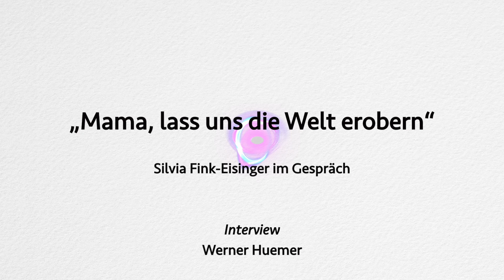„Das Wort Tod existiert für mich nicht mehr“ | Silvia Fink-Eisingers Nachtod-Kontakte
Nach dem Tod ihrer Tochter infolge eines Reitunfalls erlebte Silvia Fink-Eisinger unerwartete, intensive Nachtodkontakte. Sie hörte berührende, wegweisende Worte aus dem Jenseits; Botschaften, die für sie zum Teil eine große Herausforderung waren.

Im Thanatos-TV-Interview erzählt Silvia Fink-Eisinger von den dramatischen Ereignissen und gibt Einblicke in ihre Erlebnisse und Erkenntnisse, die ihre Weltanschauung nachhaltig verändert haben.

Inhaltsübersicht:
00:00:36 Was geschah bei dem Reitunfall Ihrer Tochter?
00:09:18 Wie sind Sie mit diesem Schockerlebnis umgegangen?
00:11:51 Waren Sie ein religiöser, spirituell orientierter Mensch?
00:14:31 Wie haben sich diese Nachtodkontakte weiterentwickelt?
00:17:03 Konnte man rekonstruieren, was genau mit Ihrer Tochter passiert ist?
00:19:41 In welchen Lebenssituationen kam es zu Nachtod-Kontakten?
00:21:26 Haben Sie auch schon vor diesem Ereignis Stimmen gehört?
00:27:26 Wie kam es zu Ihrem Buch „Mama, lass uns die Welt erobern“?
00:31:03 Was sind für Sie die wichtigsten Botschaften aus den Nachtod-Kontakten?
00:39:41 Sie sind jetzt auch von der Reinkarnation überzeugt?
00:40:21 Können Sie in Ihrem Verlust einen tieferen Sinn erkennen?
00:41:21 Wie haben Sie Ihre eigene Entwicklung als Resultat der Kontakte und Erkenntnisse erlebt?
00:43:28 Wäre auch für unsere Gesellschaft ein Perspektivwechsel erforderlich?
00:45:46 Spüren Sie heute immer noch eine Beziehung zu Ihrer Tochter?
00:46:17 Welche Reaktionen haben Sie auf Ihr Buch bekommen?
00:48:26 Wie sehen Sie heute dem Tod entgegen?

Credits:
Kamera, Regie: Wolfgang Scherz

Kontowortlaut: Thanatos – Verein
IBAN: AT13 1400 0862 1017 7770
BIC: BAWAATWW